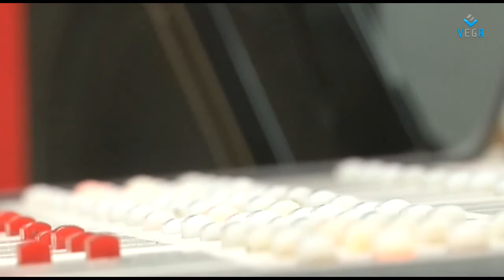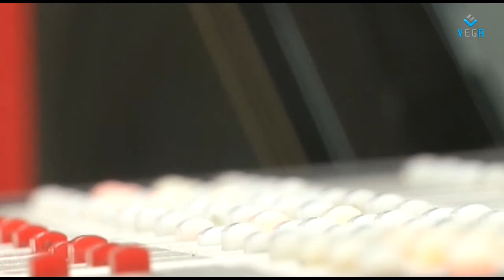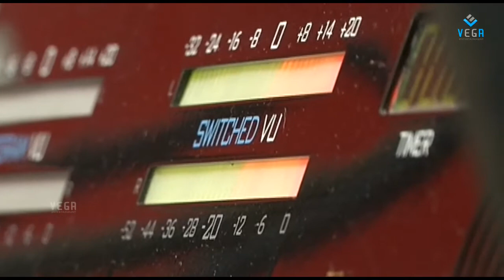Mosagallaku Mosagadu Movie : Song Launch : Latest Telugu Movie 2015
Watch Mosagallaku Mosagadu Movie : Song Launch : Tollywood Telugu Latest Movie 2015
Starring : Sudheer Babu, Nandini Rai
Director : Bose Nelluri
Producer : Chakri Chigurupati,
Music Director : Manikanth Kadri,